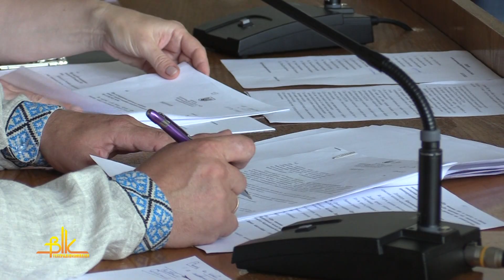Засідання виконкому: дію карантину продовжено до 31 серпня